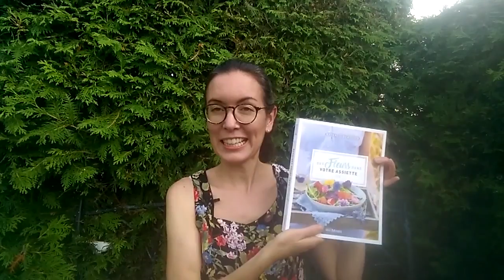Comment réussir ses glaçons de fleurs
Découvrez les astuces de Nathalie pour réussir vos glaçons à base de fleurs comestibles. Nathalie Beaudoin du blogue Nathalie en Herbe La Druide Urbaine est l'auteure du livre à succès 'Des fleurs dans votre assiette' aux éditions MultiMondes.